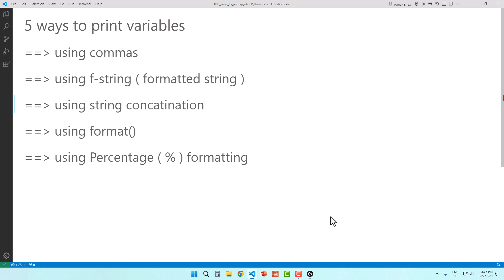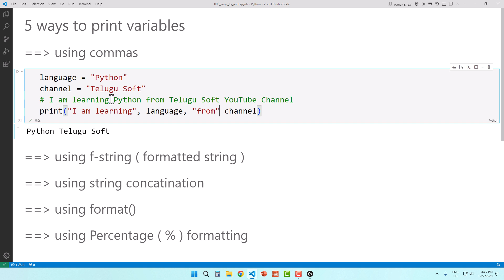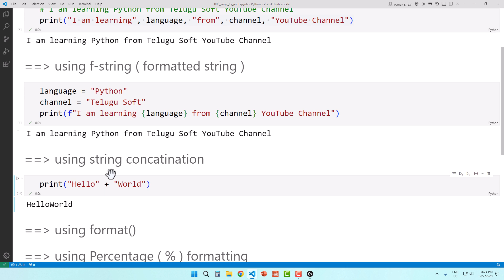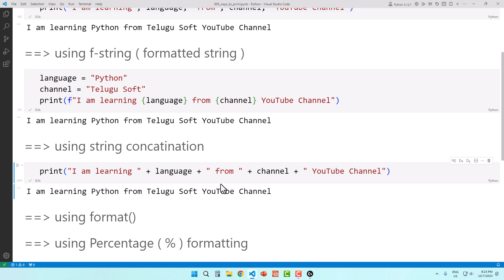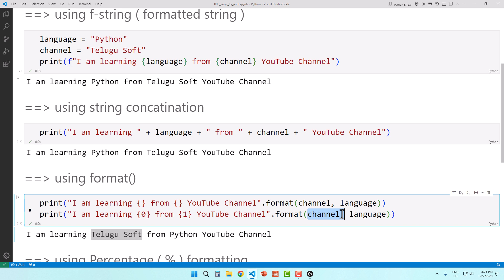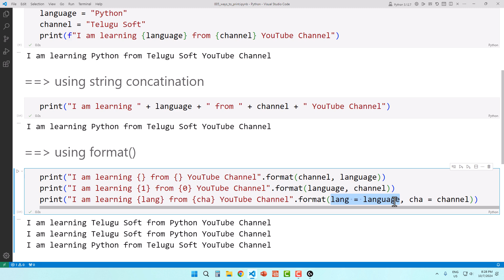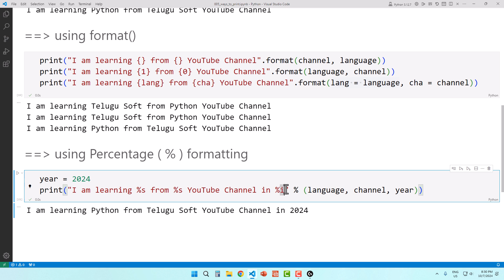5 Ways To Print Variables in Python in Telugu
There are no ADs in my videos and also you can watch all my videos by becomming a member. Click this link to join as a member :

In this video you will learn 5 ways to print variables in Python programming language in Telugu.